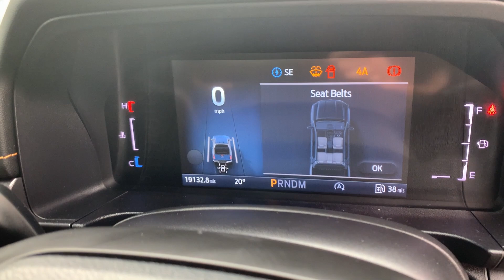Ford Ranger Double Cab 2.0 Td Ecoblue Wildtrak Pickup Double Cab 4dr Diesel Auto 4wd Euro 6